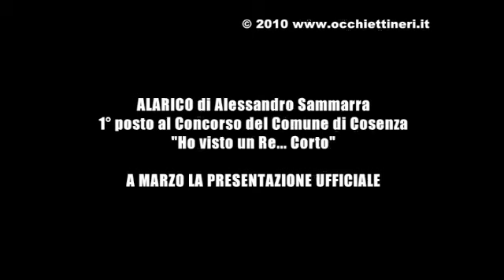Alarico, l'incipit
Il video che ha trionfato al Concorso del Comune di Cosenza
"Ho visto un Re... Corto"

L'Associazione Socio-Culturale OcchiettiNeri
presenta

con la collaborazione della
VM Produzioni Video

Alarico

di Alessandro Sammarra
con Elisabetta Ricci

Elisabetta Ricci

voci narranti
Elisa Ianni Palarchio
Francesco Tricoli

riprese
Marcello Vocaturo

Alessandro Sammarra

consulente tecnico
Costantino Sammarra

Maria Romina Calabrese